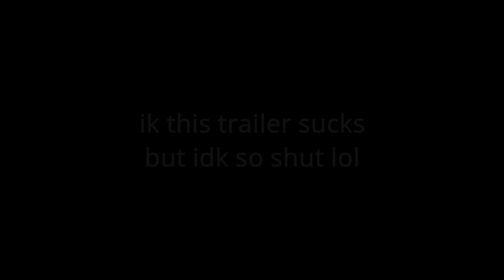Brick Defense 2022 Game Trailer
This video is for the first game trailer for my newest game called "Brick Defense" which is a tower defense type game based off of old Roblox!

What is Roblox? ROBLOX is an online virtual playground and workshop, where kids of all ages can safely interact, create, have fun, and learn. It’s unique in that practically everything on ROBLOX is designed and constructed by members of the community. ROBLOX is designed for 13 to 18 year old's, but it is open to people of all ages. Each player starts by choosing an avatar and giving it an identity. They can then explore ROBLOX — interacting with others by chatting, playing games, or collaborating on creative projects. Each player is also given their own piece of undeveloped real estate along with a virtual toolbox with which to design and build anything — be it a navigable skyscraper, a working helicopter, a giant pinball machine, a multiplayer “Capture the Flag” game or some other, yet-to-be-dreamed-up creation. There is no cost for this first plot of virtual land. By participating and by building cool stuff, ROBLOX members can earn specialty badges as well as ROBLOX dollars (“Robux”). In turn, they can shop the online catalog to purchase avatar clothing and accessories as well as premium building materials, interactive components, and working mechanisms.